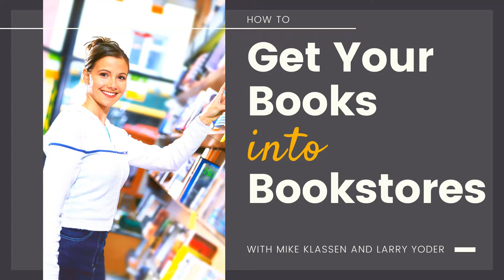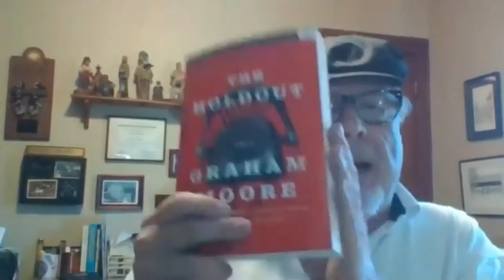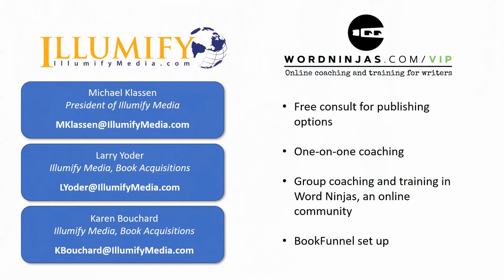Get Your Book into Bookstores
Few things feel as good as seeing your book in a bookstore.

While Amazon sells about 50% of all print books, the bookstore market still presents a sizable opportunity for your book. The problem is, bookstore chains change the rules for accepting books multiple times a year and every indie bookstore operates from their own set of ever-changing (and subjective!) rules.

What's an author to do???

For Webinar #3 in our Redeem the Lock-down Free Webinar Series for Writers, Mike Klassen and Larry Yoder will be sharing strategies authors can use to broaden their book sales beyond Amazon. Larry spent thirty years working with bookstores--twenty years as a rep for Macmillan books and then the last ten years working at the Bookies Bookstore in Denver.

By the way, this webinar is the second in a six-week free series hosted by Illumify Media and Word Ninjas (an online coaching community for writers hosted by Karen Bouchard).

Redeem the Lockdown series of FREE webinars for writers:

1. How to Create Your eNewsletter in MailChimp
2. How to Create Lead Magnets to Grow Your Email List
3. How to Get Your Book into Bookstores
4. The Internet Has Changed How People Read--Here's What You Need to Know (and Do)
5. How to Navigate Today's Three Best Publishing Options
6. Bonus: "Ask Me Anything" Session (with Writing/Publishing/Marketing Pros)